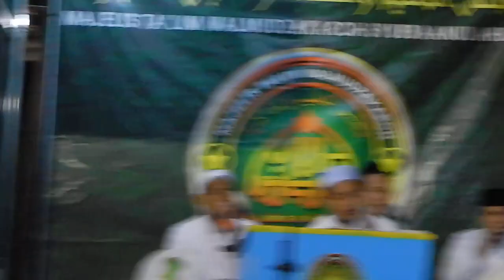TERBARU HD VIDEO YAA ROBBI SHOLLI DAN ASSALAMMUALAIK HSA | Hadroh Syaroful Anam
Jika niat memanggil team hadroh kami
Hubungi